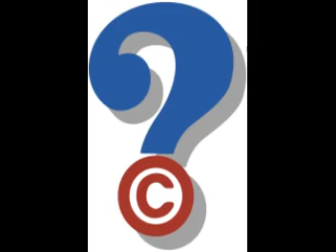Original Music Congo-Kin Festival Mariage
Masks are traditionally used in Africa in fertility and initiation rites and funeral and religious ceremonies. The masks are dramatic portraits of spiritual beings, departed ancestors, and invisible powers of social significance. Masks were made to conform to traditional standards and always used in ceremonies by trained performers. The masks were used in combination with full-body costumes and body paint. The complex ceremonial events expressed important social, religious, and moral values for the whole community.